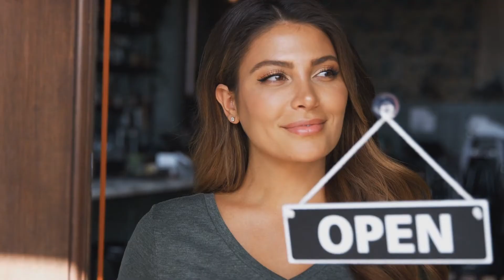Empower Our Own - 60